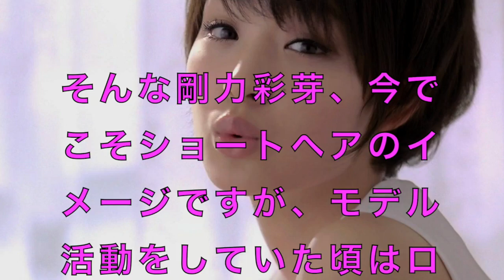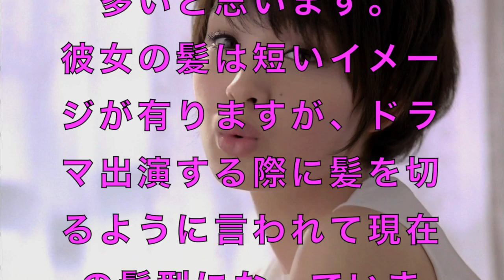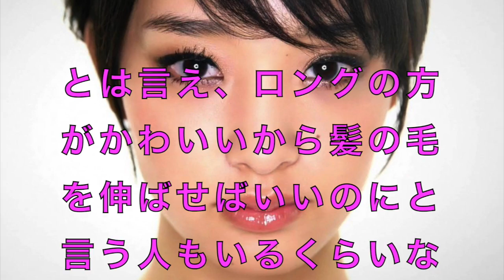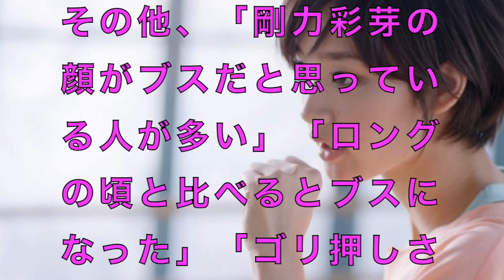剛力彩芽のロングヘアがカワイイと話題に！！すっぴんブス疑惑の真相。